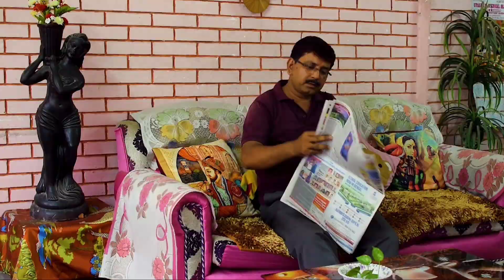அப்படி 5 கனவுகள் வந்தால், தவறுதலாக கூட மற்றவர்களிடம் சொல்லாதீர்கள்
நண்பர்களே, நாம் அனைவரும் கனவு காண்கிறோம், கனவுகளில் விலங்குகள், மலைகள், ஆறுகள் என பல்வேறு வகையான விஷயங்களைக் காண்கிறோம். இது பார்ப்பதற்கு மிகவும் மங்களகரமானதாக கருதப்படுகிறது. ஆனால் சில நேரங்களில் நாம் கனவில் அசுபமான விஷயங்களைக் காண்கிறோம், அதைப் பற்றி மற்றவர்களிடம் கூறுகிறோம், ஆனால் சாஸ்திரங்களின்படி அவ்வாறு செய்வது பொருத்தமற்றது. இதன் காரணமாக கனவில் இருந்து கிடைத்த பலன் முடிகிறது. கனவில் குடும்பம் வந்தாலோ, தந்தை வந்தாலோ, கனவில் பாம்பு தென்பட்டாலோ அதை யாரிடமும் சொல்லக் கூடாது.கனவில் பாம்பு, கனவில் தண்ணீர், கனவில் தந்தை, கனவின் அர்த்தம், கனவில் பாம்பு கடி என்றால் என்ன, கனவில் சிவலிங்கம், கனவில் கடவுளை தரிசனம், கனவில் கண்டால் சுபம்.Seeing snake in dream, Seeing water in dream, Seeing father in dream, Meaning of dream, What is snake bite in dream, Seeing Shivling in dream, Seeing God in dream, What is auspicious to see in a dream,सपने में सांप देखना, सपने में पानी देखना, सपने में पितृ देखना, सपने का अर्थ, सपने में सांप कांटना क्या होता है, सपने में शिवलिंग देखना, सपने में भगवन के दर्शन होना, सपने में क्या देखना शुभ होता है

so we can discuss amicably. Thank tips

सपने में सांप देखना, सपने में पानी देखना, सपने में पितृ देखना, सपने का अर्थ, सपने में सांप कांटना क्या होता है, सपने में शिवलिंग देखना, सपने में भगवन के दर्शन होना, सपने में क्या देखना शुभ होता है